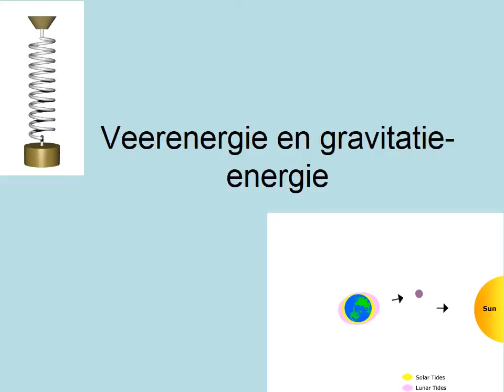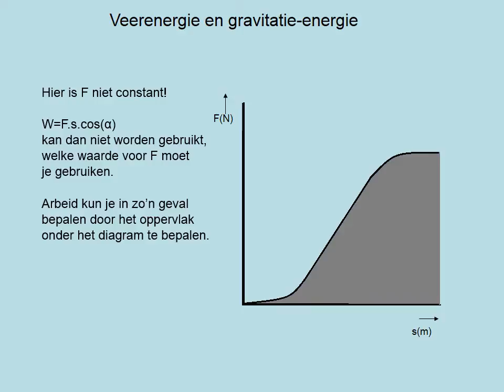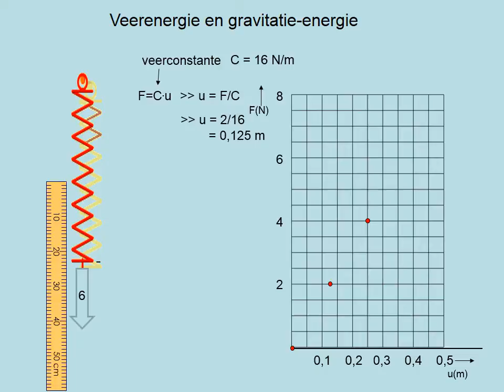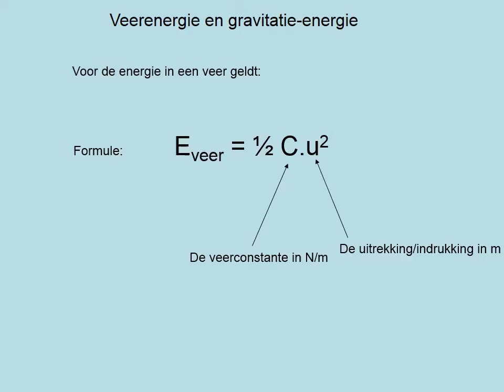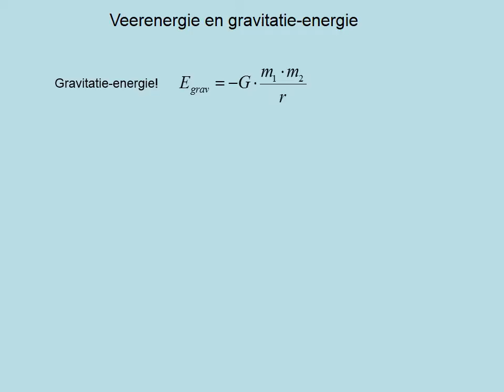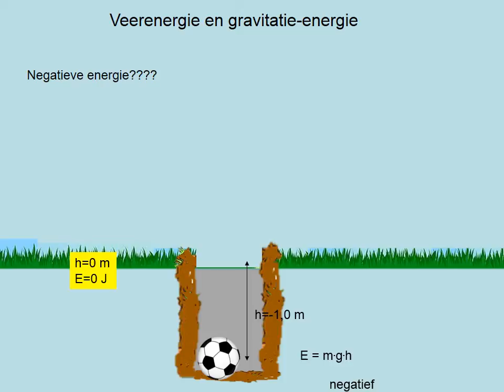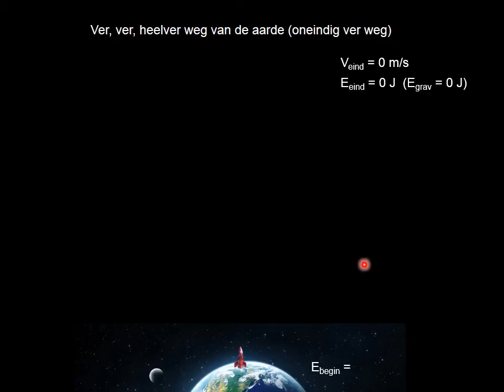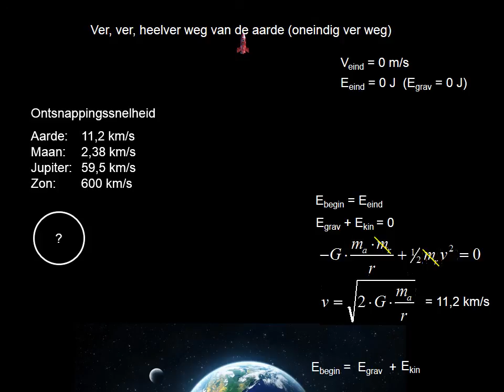Veerenergie en gravitatie energie (vwo)